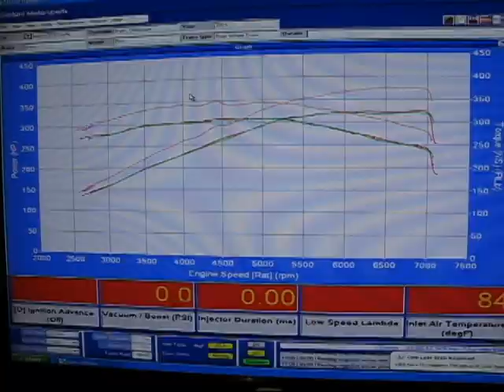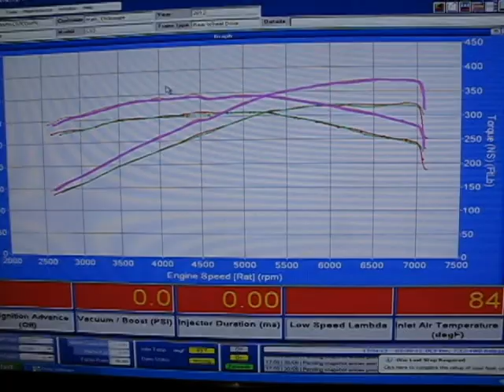Gintani Mercedes Benz AMG C63 Tune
Mercedes Benz AMG C63 Tuned by Gintani